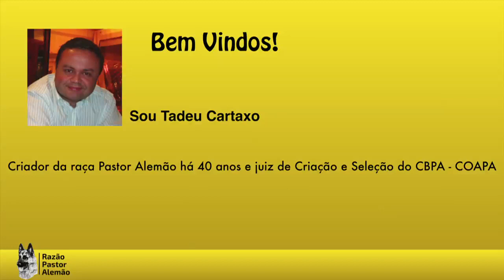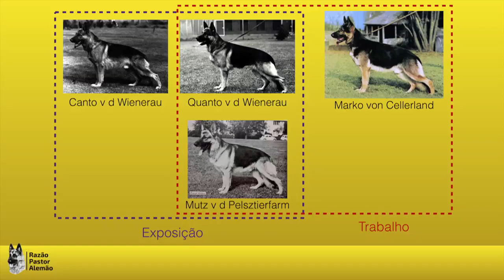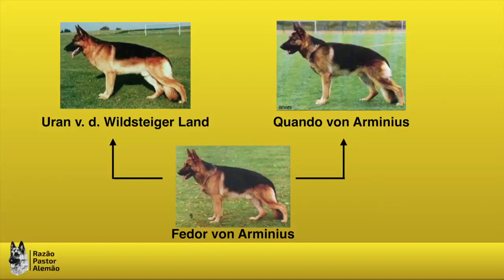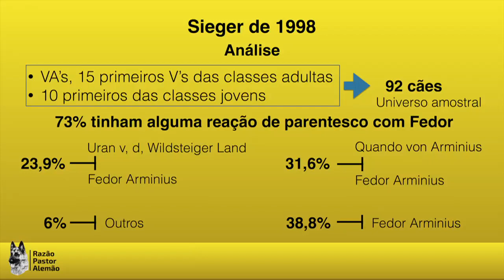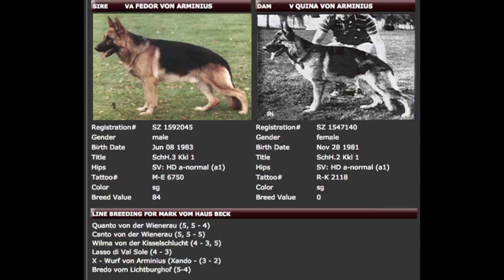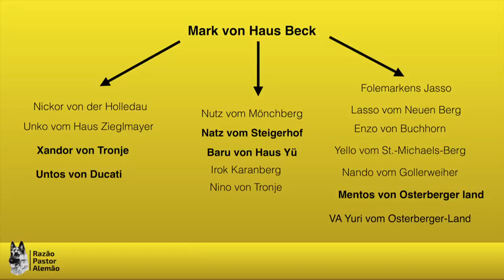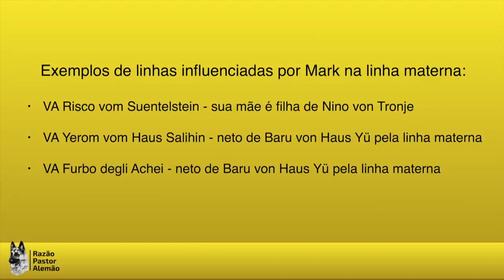Mark von Haus Beck - A linha complementar dos anos 80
Neste video falarei sobre Mark von Haus Beck, importante reprodutor e VA da década de 80 da raça pastor alemão,  que muito influenciou no aprimoramento da raça. Terminado o ano de 1985, Uran v.d. Wildsteiger Land se torna Sieger e Quando von Arminius VA5. Neste cenário, ocorreu ao Dr. Ernest Beck, diretor de criação da SV na época e proprietário do canil com Haus Beck, utilizar em sua fêmea Quina von Arminius, irmã de Quando, um cão jovem de pouco renome chamado Fedor com Arminius, o qual até então só havia conseguido um 6° lugar na  3a categoria da Sieger de 1984. Deste acasalamento resultam 8 filhotes de uma importante ninhada da época: Maro, Maximilian, Mex, Miro, Moritz, Michi, e a estrela, Mark von Haus Beck.

Para quem quer ter o livro que consideramos como a bíblia da raça e base para este vídeo, click neste

Assistam outros vídeos do canal:https:
//youtu.be/LNwsAczZ_Lshttps
//youtu.be/ags_OgYLcG8https:
/youtu.be/6jYiDv0GCYUhttps
//youtu.be/DzQ14N1h57Ahttps
//youtu.be/8FkFYp8qQ4whttps
//youtu.be/Mrb3pfAPmlEhttps
//youtu.be/U5ck8fF9ORQhttps
//youtu.be/f1oNt4HqJ9Yhttps
//youtu.be/e3NKljAoUE4https

XA3zCRpF